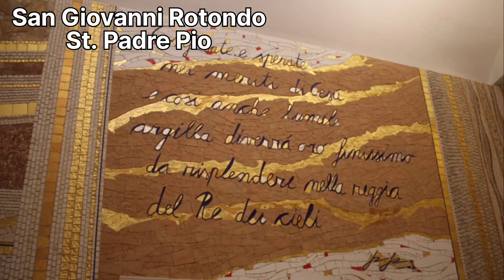St. Padre Pio body still preserved at San Giovanni Rotondo in Italy#italy